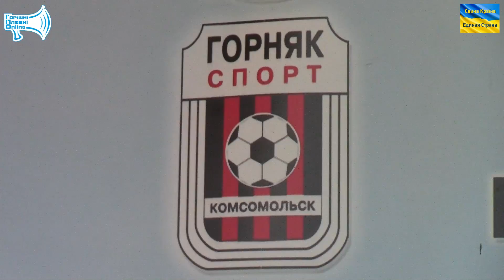18.09.2016 ФК "ГІРНИК-СПОРТ" - "КОЛОС" - 0:0. Коментар тренера Юрія Сака